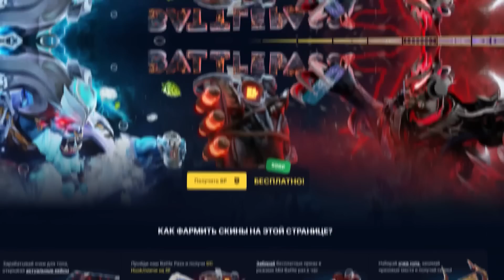1200 ЧИСТОГО УРОНА с НОВЫМ ИМБА ШАРДОМ + ГАРПУН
БЕСПЛАТНАЯ мини-игра с Барой и СФом по ссылке сверху ☝
✅YOJPIV4IK - промо на 15% и на доп. пузырек с ХП в мини-игре!